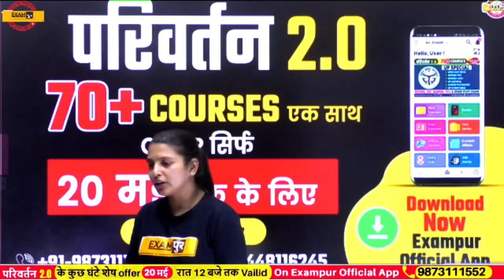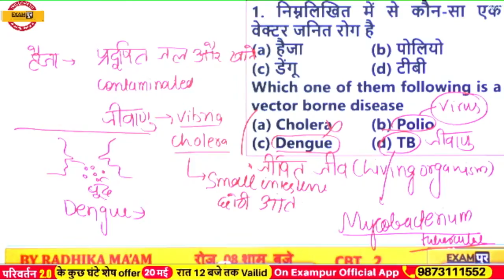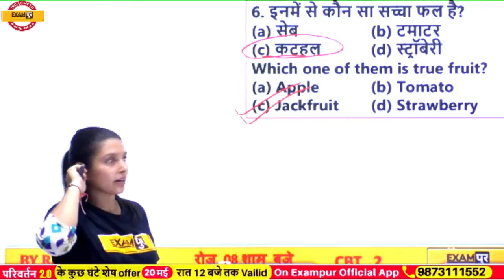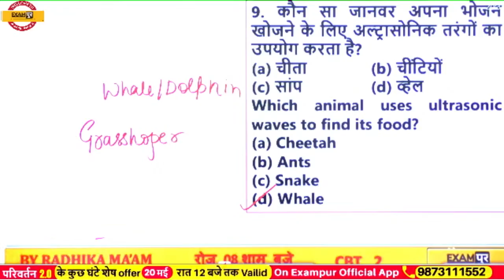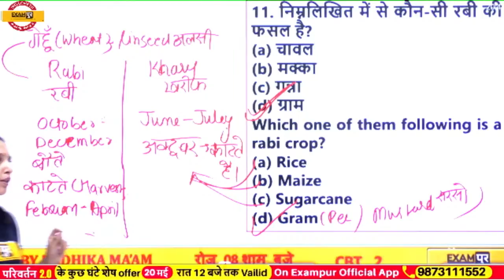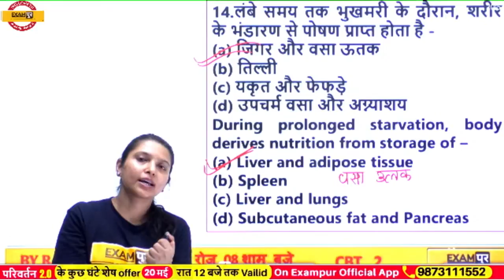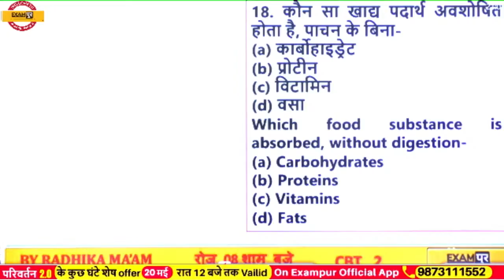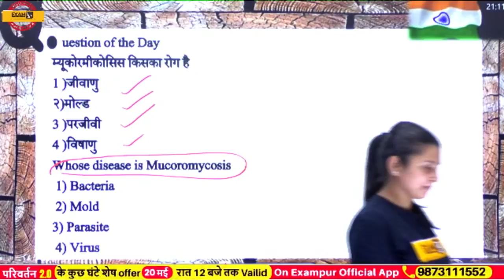Group D | NTPC CBT 2 /CET 2021 || 25 Question || Foundation Batch || Biology By Radhika Ma'am || 47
➡️UPSSSC PET 2023 NOTIFICATION 🔥UP POLICE NEW VACANCY 2023 Group D | NTPC CBT 2 /CET 2021 || 25 Question || Foundation Batch || Biology By Radhika Ma'am || 47

🔴⏩English, Reasoning & Maths के Free Application Foundation Batches join करने के लिए इस फॉर्म को Fill करे

* क्या है परिवर्तन 2.0?
-- परिवर्तन 2.0  Examपुर Official application पर उपलब्ध एक कोर्स हैं जिसके माध्यम से आप 70 से अधिक सरकारी exams की तैयारी कर सकते हैं

* क्या आपको 70 courses के लिए अलग से Fees pay करनी पड़ेगी?
-- नही, आपको एक परिवर्तन 2.0 course में ही 70 से अधिक Courses मिलेंगे।

* परिवर्तन 2.0 की validity क्या रहेगी?
--- जिस दिनांक से आप परिवर्तन 2.0 purchase करते हैं, उससे 1 साल तक परिवर्तन 2.0 आपके account में Added रहेगा।

* परिवर्तन 2.0 में कौंन कौन से टीचर्स रहेंगे?
--- 70 से अधिक courses में कुल 100 से अधिक टीचर्स उपलब्ध रहेंगे, अधिकांश कोर्स में आपको 1 से ज्यादा टीचर्स से पढ़ने का ऑप्शन मिलेगा।

* परिवर्तन 2.0 कोर्स से हम कैसे जुड़े ?
--- आप Google Playstore में जाके Examपुर Official Application download करे, फिर अपना account create करे, अपनी कोर्स category choose करे, और आपको सामने ही परिवर्तन 2.0 course दिख जाएगा, उसपर click करे और payment प्रोसेस होने पर आपके account में परिवर्तन 2.0 के 70 से अधिक कोर्सेज ऐड हो जाएंगे।

* परिवर्तन 2.0 में कौंन कौन से exams cover कराए जाएंगे?
(UP SPECIAL)--
UPSI FAST REVI.
UPSSSC PET
UPSSSC VDO
LOWER PCS MAINS
UP CONSTABLE
UP LEKHPAL
(RAILWAY)---
NTPC CBT-2
RRC GROUP-D
RPF SI
RPF CONST
(DEFENCE)---
NDA
AIRFORCE XY
NAVY SSR
CDS
AFCAT
CAPF
NAVY AA
NAVY MR
DRDO9
(TECHPUR)---
SSC JE
UP METRO
UPRUVNL
UPSSSC JE
(TEACHING)---
UP TET
CTET
REET
BIHAR TET
SUPER TET PRY.
JTET
UTTRAKHAND TET
UP B.ED
MPTET
HTET
(SSC)---
SSC CGL
SSC CHSL
SSC CPO
SSC MTS
SSC STENO SSC GD
(BANKING)---
SBI PO
SBI Junior Associates (Clerk)
 SBI SO
 SBI Attendant
 IBPS PO
 IBPS Clerk
 IBPS SO
 IBPS RRB Offer Scale-I (PO)
 IBPS RRB Office Assistant (Clerk)
 IBPS RRB SO
 RBI Assistant
 RBI Attendant
 SIDBI Assistant Manager
 LIC AAO
 LIC ADO
 LIC Assistant

(BIHAR SPECIAL)---
BIHAR CONST.
BIHAR SI
BIHAR FIREMAN
BIHAR CGL
(MP SPECIAL)
MP PEB
MP CONS.
MPSI
(RAJASTHALI)--
PATWAR
PSI
VANRAKSHAK
(OTHER)--
 CCC
SPOKEN  ENG

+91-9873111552